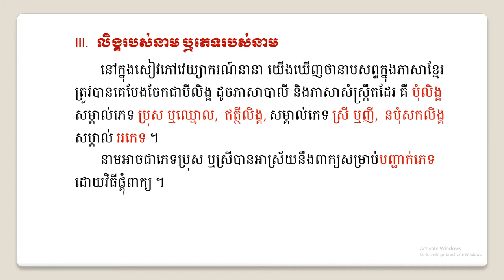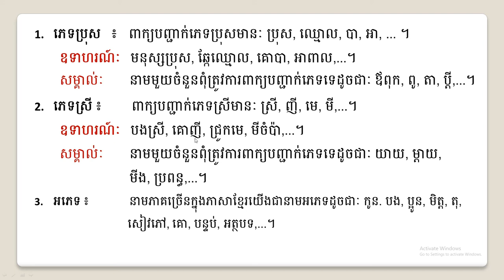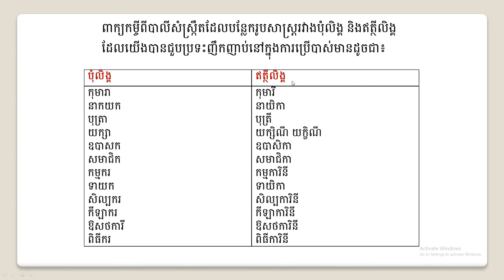Khmer Grammar, លិង្គរបស់នាម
[ឯកសារគោល]
សៀវភៅថ្នាក់ពាក្យ រៀបរៀងដោយៈ សាស្រ្តចារ្យ វ៉ា សោភា
[ឯកសារយោង]
1.កុក រស់ វេយ្យាករណ៍ខ្មែរណ សាកលវិទ្យាល័យបៀលប្រាយ ឆ្នាំ២០០២
2.ក្រសួងអប់រំយុវជន និងកីឡា ភាសាខ្មែរថ្នាក់ទី៧ បោះពុម្ពលើកទី៦ ឆ្នាំ២០០១
3.ក្រសួងអប់រំយុវជន និងកីឡា ភាសាខ្មែរថ្នាក់ទី៧ បោះពុម្ពលើកទី១១ ឆ្នាំ២០០៧
4.ក្រសួងអប់រំយុវជន និងកីឡា ភាសាខ្មែរថ្នាក់ទី៨ ឆ្នាំ១៩៩៧
5.ក្រសួងអប់រំយុវជន និងកីឡា ភាសាខ្មែរថ្នាក់ទី៨ បោះពុម្ពលើកទី៦ ឆ្នាំ២០០៧
6.ក្រសួងអប់រំយុវជន និងកីឡា ភាសាខ្មែរថ្នាក់ទី៩ ឆ្នាំ១៩៩៨
7.ក្រសួងអប់រំយុវជន និងកីឡា ភាសាខ្មែរថ្នាក់ទី៩ បោះពុម្ពលើកទី៦ ឆ្នាំ២០០៧
8.ក្រសួងអប់រំយុវជន និងកីឡា ភាសាខ្មែរថ្នាក់ទី១០ បោះពុម្ពលើកទី២ ឆ្នាំ២០០០
9.ក្រសួងអប់រំយុវជន និងកីឡា ភាសាខ្មែរថ្នាក់ទី១០ បោះពុម្ពលើកទី៦ ឆ្នាំ២០០៧
10ក្រសួងអប់រំយុវជន និងកីឡា ភាសាខ្មែរថ្នាក់ទី១១ បោះពុម្ពលើកទី៣ ឆ្នាំ២០០២
11.គង់ សុខហេង វេយ្យាករណ៍ខ្មែរ និងបំណិនផ្សេងៗ រោងពុម្ពពេជ្រណែតឆ្នាំ២០០៨
12.ឃឹន សុខ វេយ្យាករណ៍ភាសាខ្មែរ រាជបណ្ឌិតសភាកម្ពុជា ឆ្នាំ២០០៧
13.ឆន ឈាង វេយ្យាករណ៍ខ្មែរ ឆ្នាំ២០០២
14.ឆាយ សុខ វេយ្យាករណ៍ខ្មែរនិងបំនិនសំខាន់ៗ ឆ្នាំ២០០២
15.ឈុន លិះ វេយ្យាករណ៍ខ្មែរ បណ្ណាគារបន្ទាយស្រី ឆ្នាំ២០០៧
16.ធន់ ហ៊ិន វេយ្យាករណ៍ខ្មែរ ឆ្នាំ២០០១
17.ពូវ អ៊ុម វេយ្យាករណ៍ខ្មែរពិស្តារ រោងពុម្ពខេមររដ្ឋ ឆ្នាំ១៩៦៨
18.មជ្ឈមណ្ឌលនិពន្ធកម្មវិធី និងសៀវភៅវេយ្យាករណ៍ ថ្នាក់ទី៥ ក្រសួងអប់រំ ឆ្នាំ១៩៨៣
19.មជ្ឈមណ្ឌលនិពន្ធកម្មវិធី និងសៀវភៅវេយ្យាករណ៍ ថ្នាក់ទី៧ ក្រសួងអប់រំ ឆ្នាំ១៩៨៣
20.មជ្ឈមណ្ឌលនិពន្ធកម្មវិធី និងសៀវភៅវេយ្យាករណ៍ ថ្នាក់ទី៦ ក្រសួងអប់រំ ឆ្នាំ១៩៨២
21.មិញ លីង៉ាន វេយ្យារណ៍ និងប្រជុំកំរងពាក្យខ្មែរ ឆ្នាំ១៩៩៦
22.សាស្ត្រាចារ្យអក្សរសាស្ត្រខ្មែរ វេយ្យាករណ៍ខ្មែរ សម្រាប់ថ្នាក់ឆ្នាំមូលដ្ឋានសាកលវិទ្យាល័យភូមិន្ទភ្នំពេញ ឆ្នាំ២០០៦
23.ស្មេរសារណា ប៊ី សុខគង់ ប្រភេទពាក្យក្នុងភាសាខ្មែរទំនើប សារណាបញ្ចប់ថ្នាក់បរិញ្ញាបត្រជាន់ខ្ពស់ឆ្នាំ ២០០២
24.ស្មេរសារណា វ៉ាន់ ម៉ូន សិក្សាអកម្មកិរិយា និងសកម្មកិរិយាក្នុងភាសាខ្មែរទំនើប សារណាបញ្ចប់ថ្នាក់បរិញ្ញាបត្រ ឆ្នាំ២០០២
25.ស្មេរសារណា ណុល ដារ៉ា អំពីគុណនាម សារណាបញ្ចប់ថ្នាក់បរិញ្ញាបត្រជំនាន់ទី១៦ ឆ្នាំ១៩៩៩
26.អគ្គាទត្តោ គល់ សុភាព ភាសាខ្មែរ ពុទ្ធមណ្ឌលមហាសតិប្បដ្ឋាន ឆ្នាំ២០០៨
27.អ៊ុក វិបុល វេយ្យាករណ៍ខ្មែរទំនើម ថ្នាក់ទី១២ គ្រឹះស្ថានបោះពុម្ព និងចែកចាយ ឆ្នាំ២០០២
28.សម្តេចព្រះសង្ឃរាជ ជួន ណាត វចនានុក្រមខ្មែរភាគ១ និងភាគ២ ពុទ្ធសាសនបណ្ឌិត ឆ្នាំ១៩៦៨